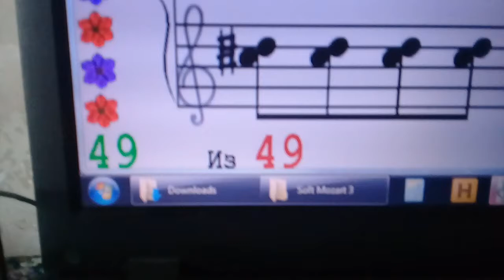SOFT MOZART Winter Recital 2020 2021 Anna 10 plays Tsili vili A Balatskaya